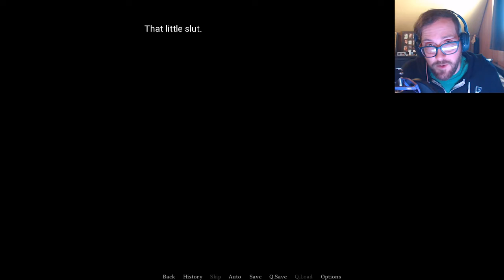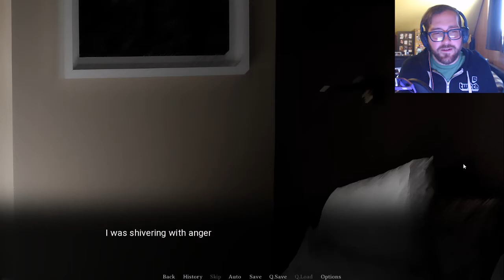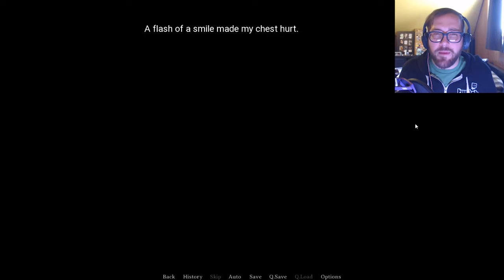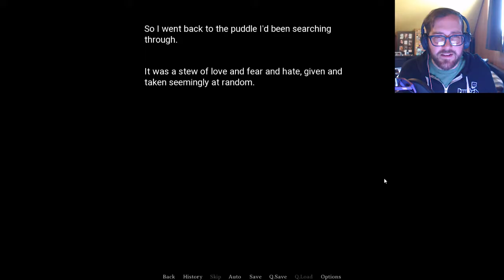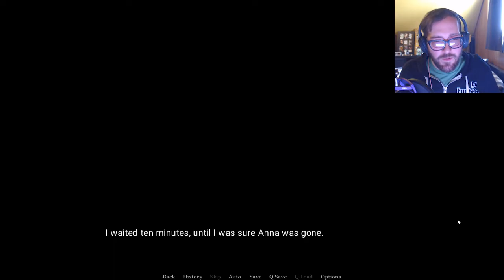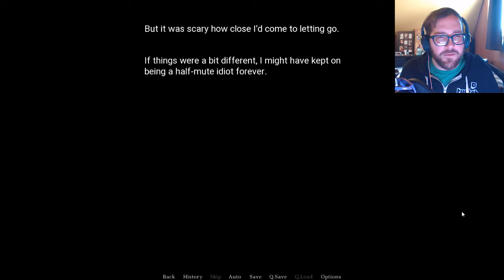The Return of Grace | Kill or Love (Part 07)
Grace comes back for Jack, but will she have what it takes to get him away from Anna?